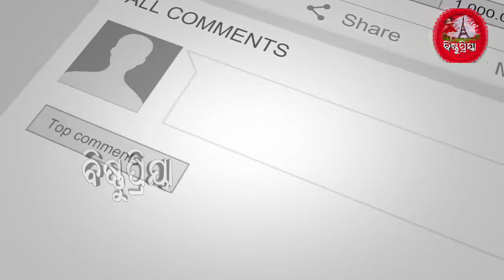Ranga ru jantu purusanka baktitya !!